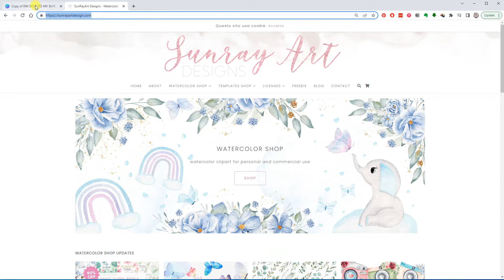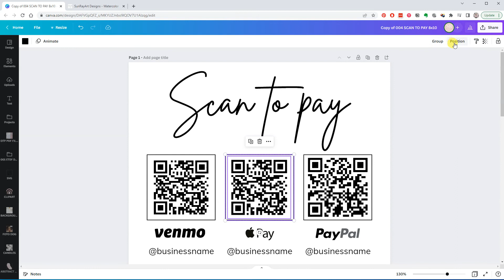How to Add QR Code to Scan To Pay Canva Editable Template - Video Tutorial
In this tutorial, I show you how to add QR Code to Scan To Pay Canva Editable Template at Canva.